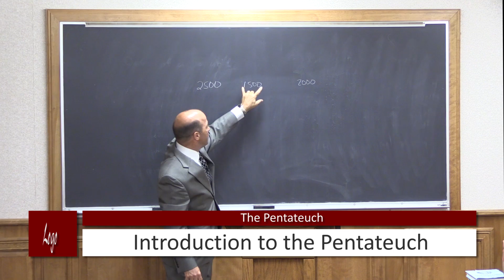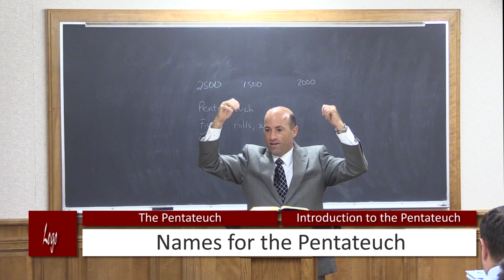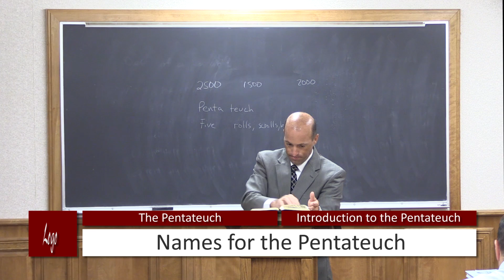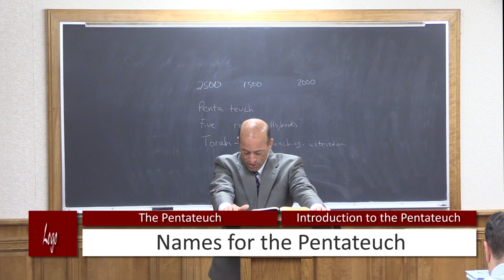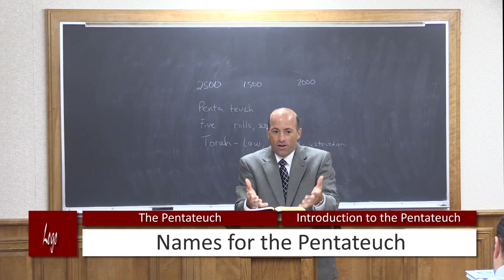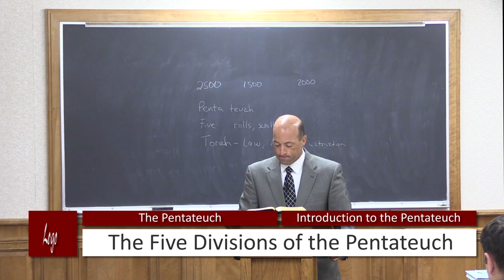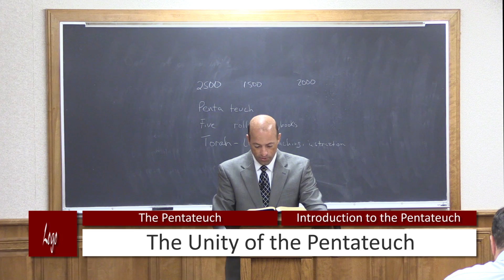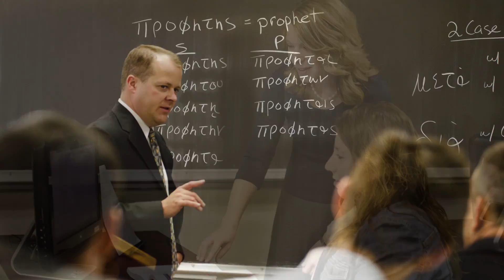(1) The Pentateuch - Introduction to the Pentateuch